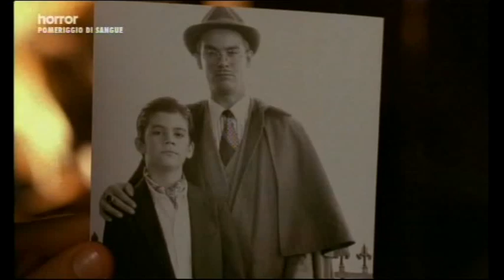Billy Frankenstein 1998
Directed by: Fred Olen Ray
Starring: Jordan Lamoureux, Mary Elizabeth McGlynn